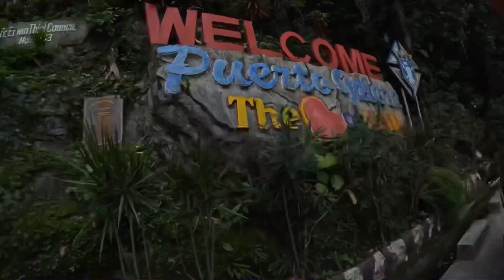Mindoro Loop | Sneak Peak | Motorismo Philippines | Zara Moto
Highlights from the 3 days 2 nights Adventure Tour at Mindoro.

Get to experience the wanders of Mindoro using two wheels.